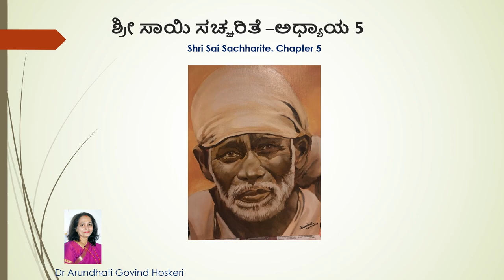Shri Sai Sachharite Chapter 5 ( ಶ್ರೀ ಸಾಯಿ ಸಚ್ಚರಿತೆ -ಅಧ್ಯಾಯ 5)Dr. Arundhati Hoskeri